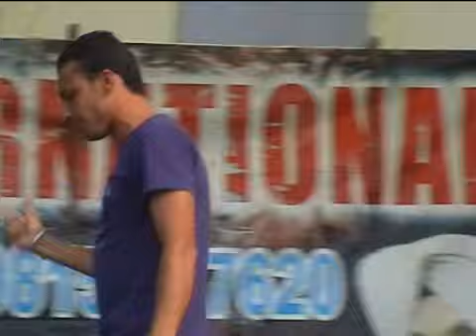Jantta Gill Khayaal